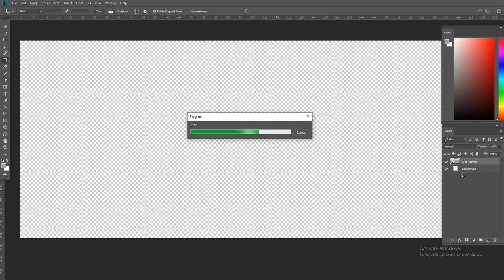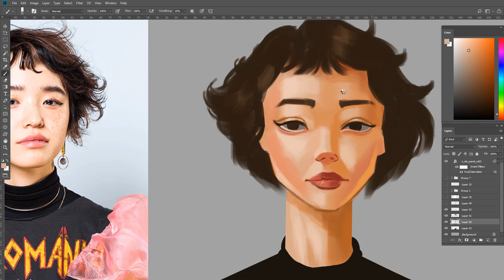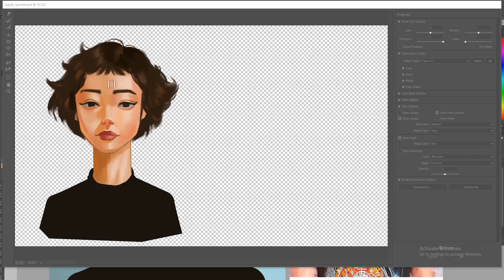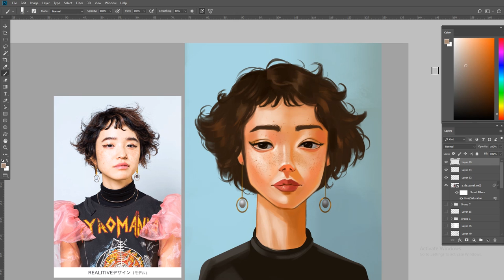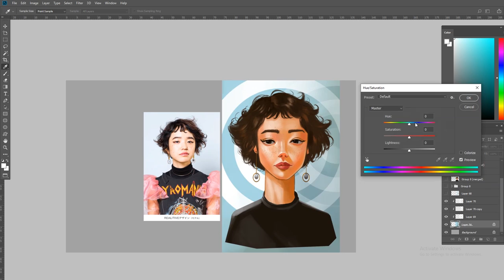Stylized Portrait Painting on Photoshop…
Real time:  1hours 40min
Brushes used: Self Created Soft and texture

Stylized Portrait in Adobe Photoshop 2018 | Digital Art | Digital Art Illustrator | Digital Art tutorials 2021

Hey Guys this is Ravikant today I will show you how I make this Digital stylized Portrait it in my own style . It took me 2 Hours to create this tutorial, so I have used Time laps art to show you my Digital art painting techniques.
If you want digital painting just you can also

Check our other tutorials